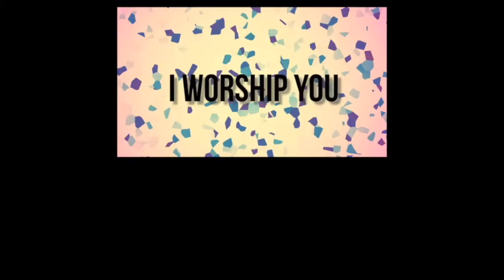SPF 45☀️🧴 - At The Beach (Week 4) | ECCi Kids Church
This is week four of our new series!
Join along with us as we look at how the Bible is a book that we need to dive into for us to grow in our faith!

The links to the worship song of the week:
Waymaker

We post daily videos, games, challenges and activities for you to take part in!

How to connect with our Church:
YouTube and Facebook - Emmanuel Community Church International